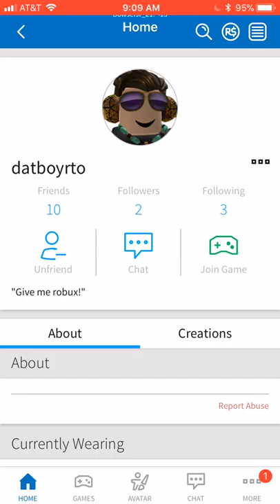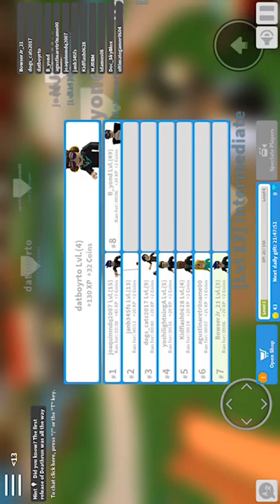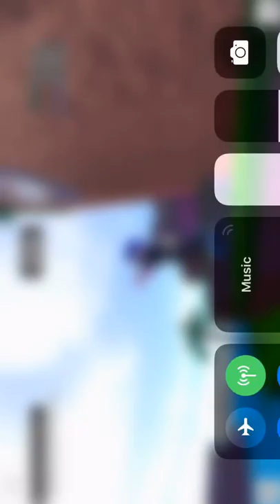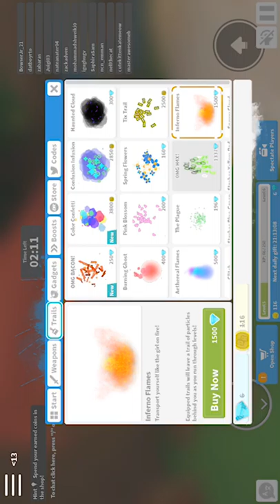First gaming video ever! ROBLOX!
Me and Liam played ROBLOX so we played ROBLOX Deathrun! Hope you enjoy it!